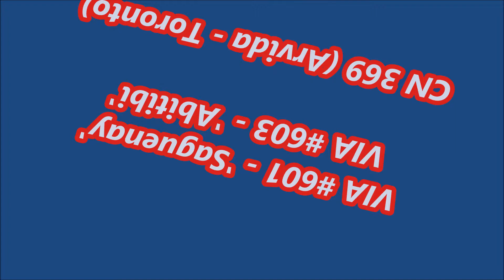Railfanning CN ViaRail HerveyJct AVRIL 2004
AVRIL 2004 – Journée de Railfanning avec des amis, à Hervey Jct, Québec, MP 18.6 CN Lac St-Jean Sub et MP 71.3 CN La Tuque sub.  Manoeuvres de séparation du train combiné VIA 601 (Saguenay) et VIA 603 (Abitibi), et le passage du CN 369 (Arvida-Toronto)

CN 369 (Arvida-Toronto)

SD75I  5692
Dash 9-44CW  2644
SD50F  5451
SD75I  5662

VIA 601 (Montréal-Jonquière)
‘’Saguenay’

F40PH-2 6421
Coach 8147
Baggage 8608

VIA 603 (Montréal-Senneterre)
‘’Abitibi’’

F40PH-2 6417
Baggage 8613
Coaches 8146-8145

APRIL 2004 – Railfanning day with friends at Hervey Jct, Québec, MP 18.6 CN Lac St-Jean Sub and MP 71.3 CN La Tuque sub.  Splitting manoeuvres of the combined VIA train
VIA 601 (Saguenay) and VIA 603 (Abitibi), and the arrival of CN 369 (Arvida-Toronto)